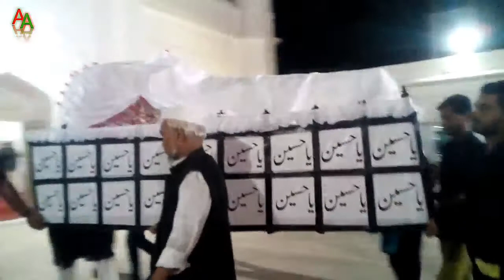Sayyum Shohdaye Karbala ( a.s ) || 12 Muharram juloos Faizabad || 2019 / 1441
Juloos e 12 Muharram Chowk Faizabad
2019/1441
Venue:- Waqf Masjid Nawab Hasan Raza Khan ( chowk Ki Masjid )

Video Editor :- Ayan Husain

IF you want Any type Of Capturing The Occasion Of Azadari Like Majlis ,Juloos ,
Mehfil , Or Noha Recording Or Manqbat

So please Call Us Or Try Us.

labbaik Ya Husain

Labbaik Ya husain